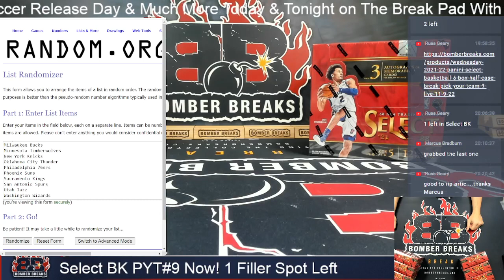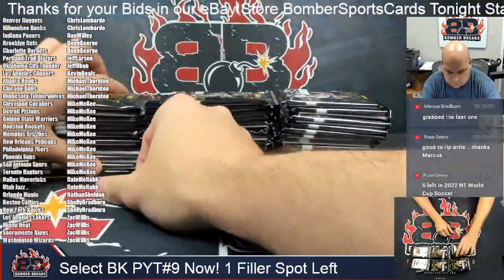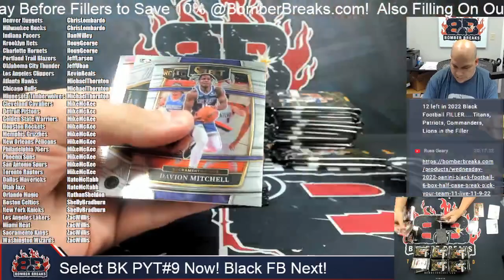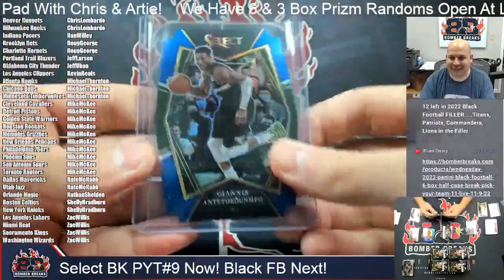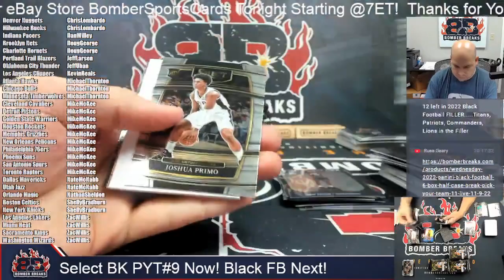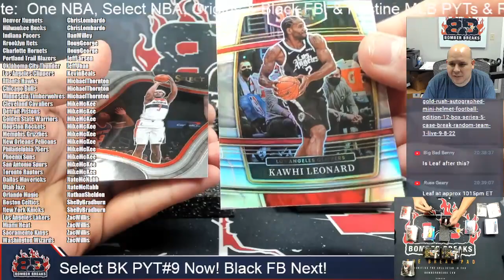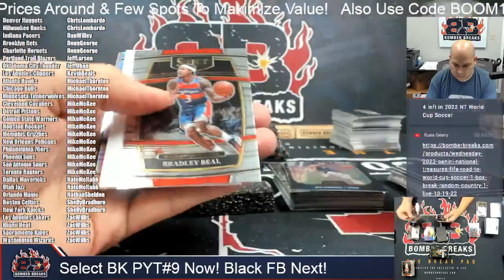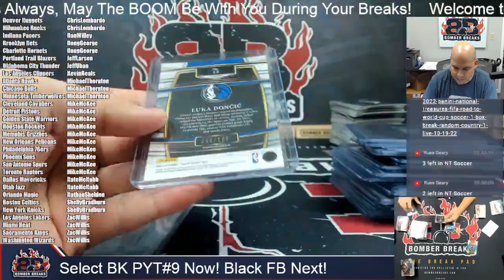2021 22 Panini Select Basketball Pick Your Team #9 6 Box Half Case Break 11 9 22